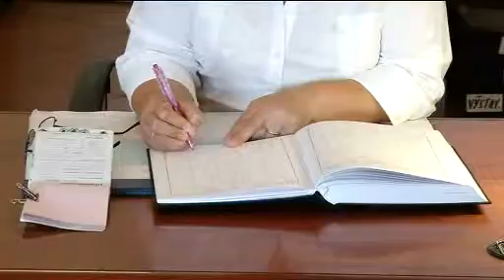Úředníci přes léto nelení